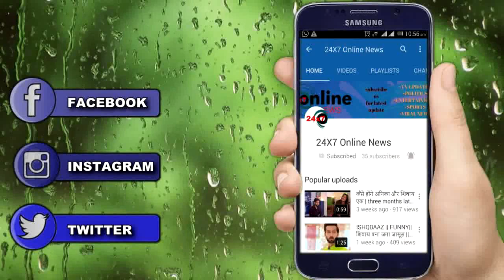ISHQ MEIN MARJAWAN || LOHRI SPECIAL || अब ऐसे बचाएगी आरोही दीप को